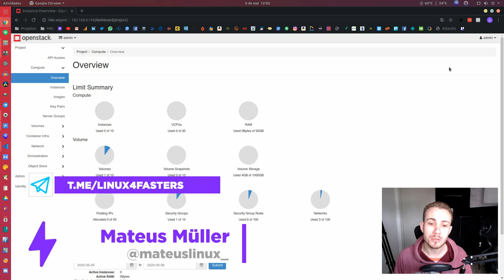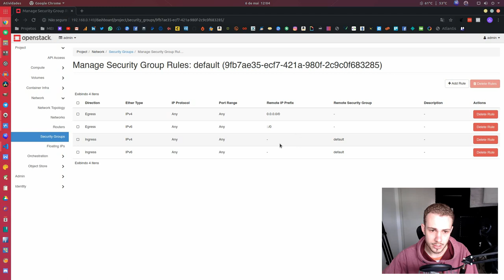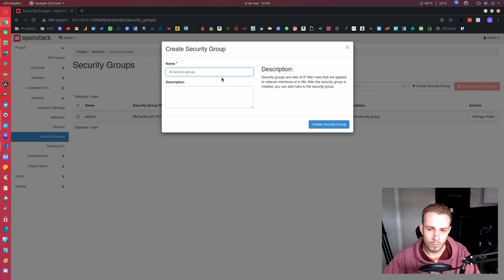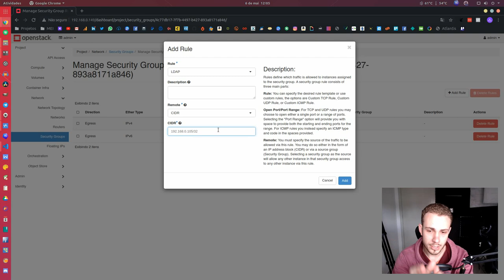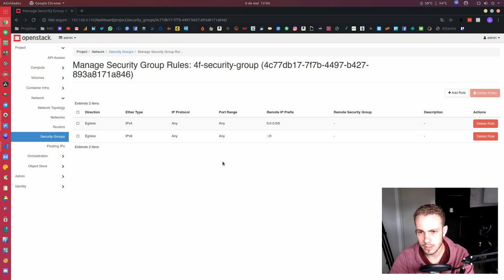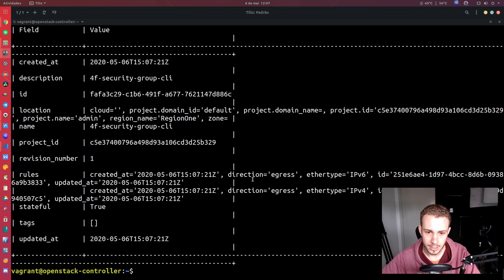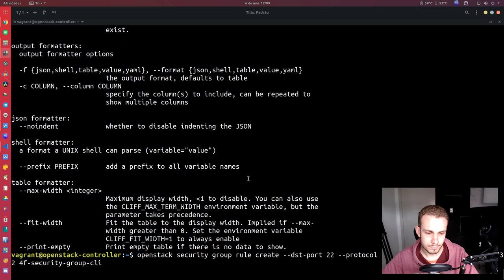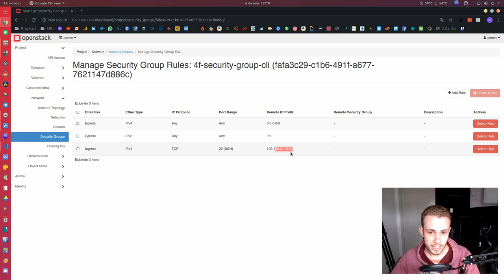OPENSTACK: Criando regras de firewall com Security Groups #7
Os Security Groups podem ser comparados aos firewalls, onde podemos criar regras de entrada e saída para subnets.